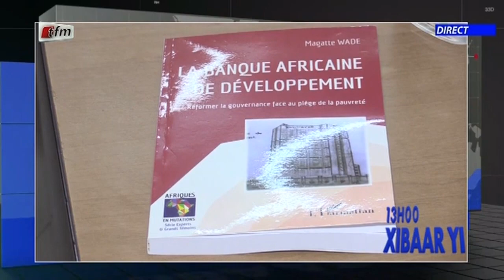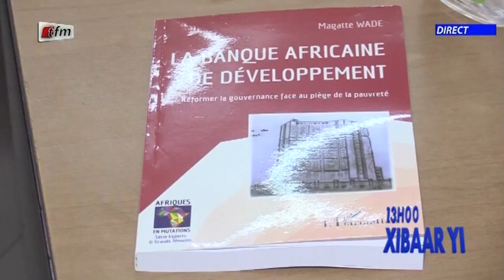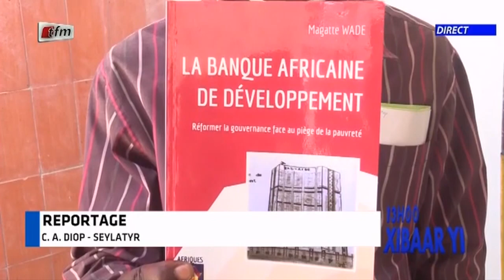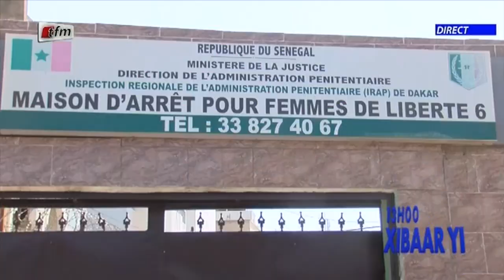Xibaar yi 13h du 02 Mai 2021 présenté par Cheikh Diop